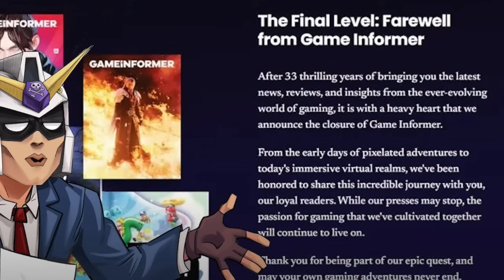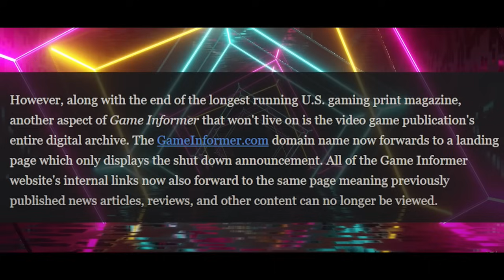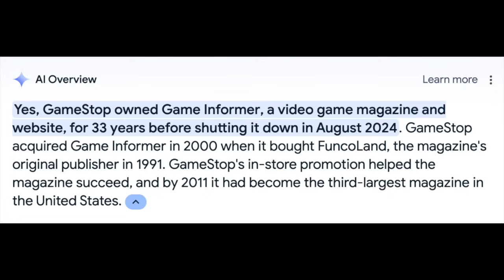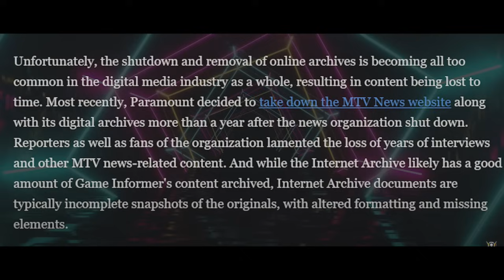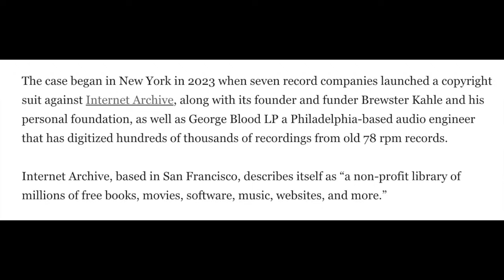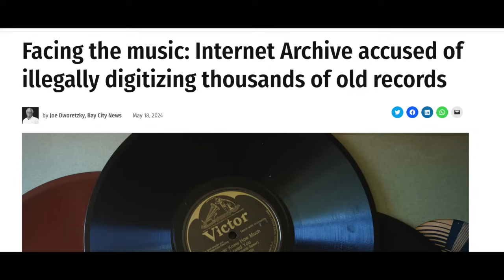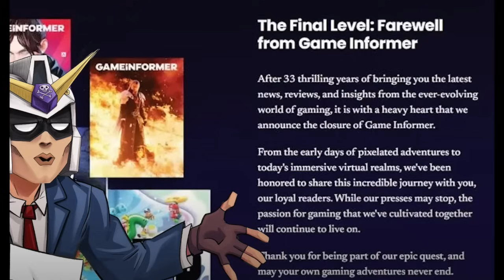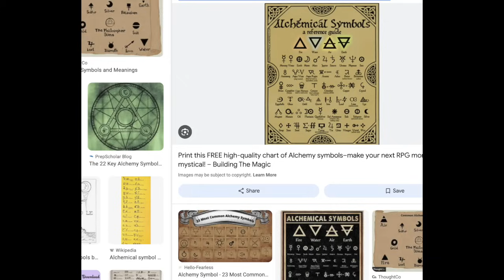Destroying History By Wiping Digital Archives - PROOF OF NOTNILC SERIES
Video below from where Audio clips were taken - It'saGundam YouTube